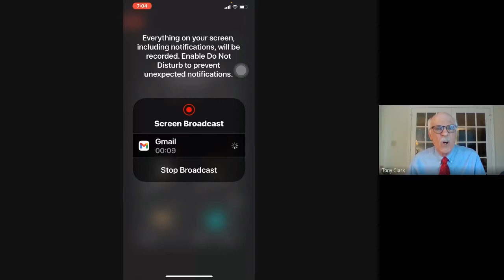Author Program: Lynden Harris- "Right Here, Right Now"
"Right Here, Right Now" is a collection of powerful, first-person stories of dozens of men on death rows across the country. From childhood experiences living with poverty, hunger, and violence to mental illness and police misconduct to coming to terms with their executions, these men outline their struggle to maintain their connection to society and sustain the humanity that incarceration and its daily insults attempt to extinguish. Author Lynden Harris will be in conversation with Journalist Lisa Armstrong.

Program Date: May 25, 2021